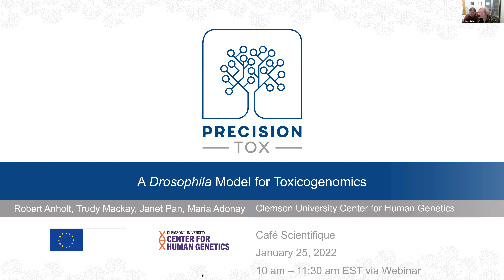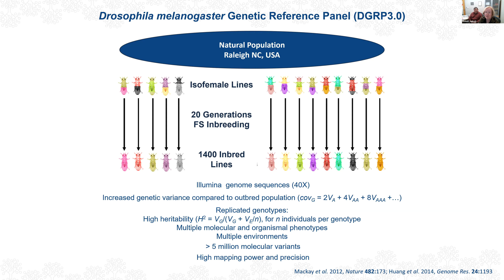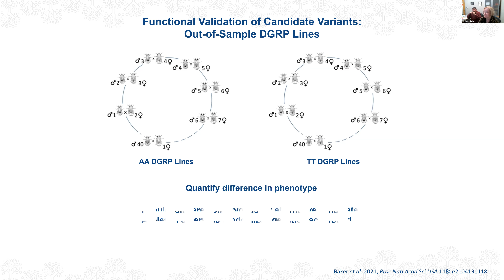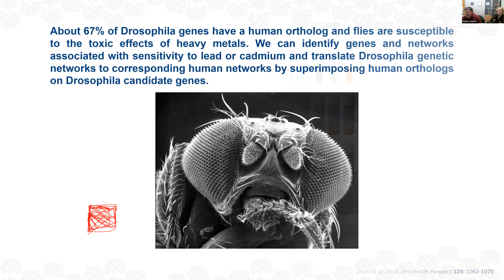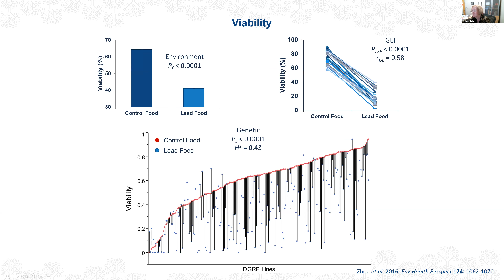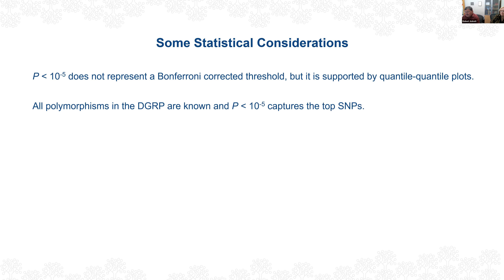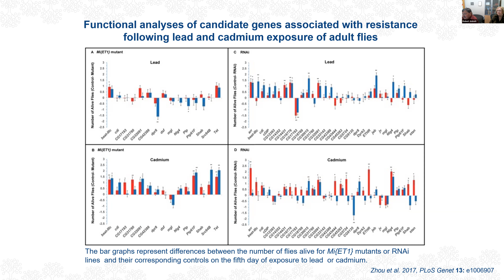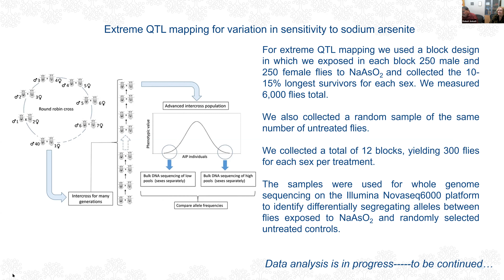Café Scientifique #2 - PrecisionTox : "A Drosophila model for Toxicogenomics" 250122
The genetic factors that give rise to variation in susceptibility to environmental toxins remain largely unexplored. Studies on genetic variation in susceptibility to environmental toxins are challenging in human populations, due to the variety of clinical symptoms and difficulty in determining which symptoms causally result from toxic exposure; uncontrolled environments, often with exposure to multiple toxicants; and difficulty in relating phenotypic effect size to toxic dose, especially when symptoms become manifest with a substantial time lag. Drosophila melanogaster is a powerful model that enables genome-wide studies for the identification of allelic variants that contribute to variation in susceptibility to environmental toxins, since the genetic background, environmental rearing conditions and toxic exposure can be precisely controlled. The many community resources for D. melanogaster can be leveraged to identify naturally occurring variants, genes, genetic pathways and mechanisms underlying susceptibility to environmental toxins. These include the D. melanogaster Genetic Reference Panel, a population of fully sequenced and extensively annotated wild derived inbred lines, tissue- and developmental stage-specific RNA interference constructs, and mutations in most genes in the genome. We will describe these resources and show how they can be used to explore the genetic basis of sensitivity/resistance to arsenic, an ubiquitous environmental toxin of worldwide concern that presents serious health risks. We will discuss how we can identify allelic variants associated with susceptibility/resistance to arsenic and construct genetic networks associated with arsenic sensitivity. These networks can be compared with those obtained previously for susceptibility to lead and cadmium, to identify common versus specific elements for sensitivity to heavy metal toxicity. We will superimpose human orthologs on these networks as a blueprint for subsequent studies in human populations. Thus, Drosophila can serve as a translational toxicogenomics gene discovery system.